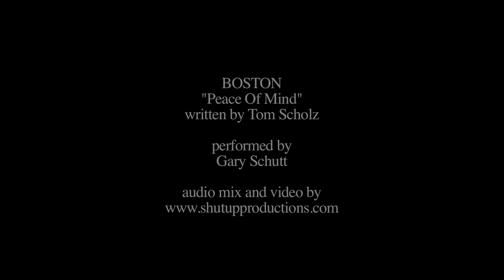"Peace Of Mind" acoustic (with 7 guitars) - Gary Schutt